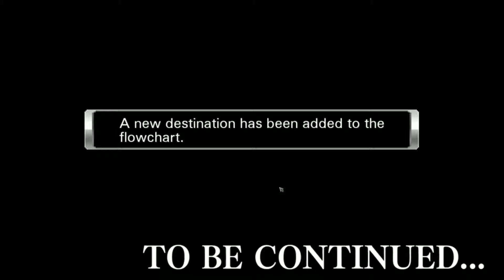Root of the Problem | Let's Play Zero Escape Virtues Last Reward (VLR) Blind Gameplay Part 54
Let's Play Zero Escape Virtues Last Reward Gameplay Part 54! Today, it's rewind time.

Get the Zero Escape series on Steam now and check out the reviews.

Check out more Zero Escape Virtues Last Reward walkthrough gameplay on the playlist.

This is my Zero Escape Virtues Last Reward blind playthrough, which I hope you enjoy as we help Sigma seek a way out!

Zero Escape Virtues Last Reward is developed and published by Spike Chunsoft Co Ltd.